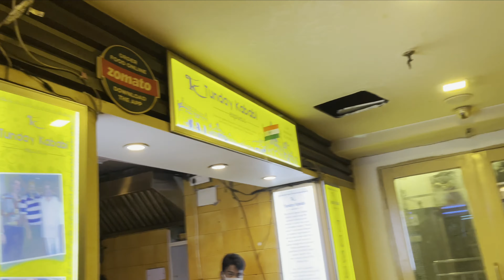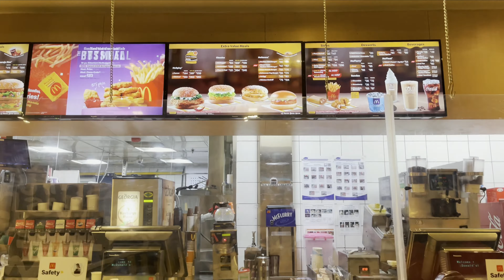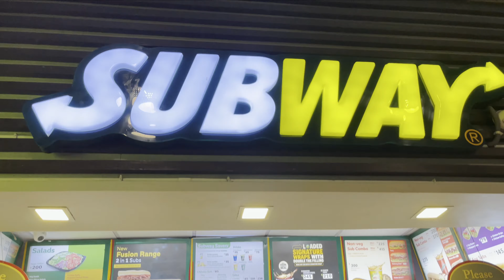STARBUCKS k liye aaye aur vahi band mila | Vlog #63 | Nikhil Garg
huda city centre gye starbucks k liye gye the special aur vahi band mila
fir mall ghuma or bhot kuch khaaya
Hello I am Nikhil garg and I hope that you were enjoyed a lot in my last vlogs if you have not watch my vlogs then go and watch my vlogs in my YouTube channel and I am very thankful for your support

So must watch my vlogs and if you think it’s good then please
AND if uh think that anything is not good and if good then please comment because afterwards I
Can improve the problems